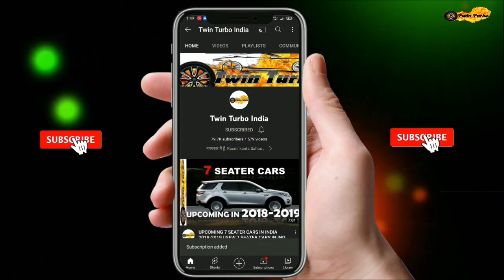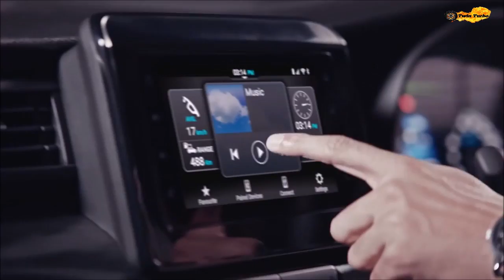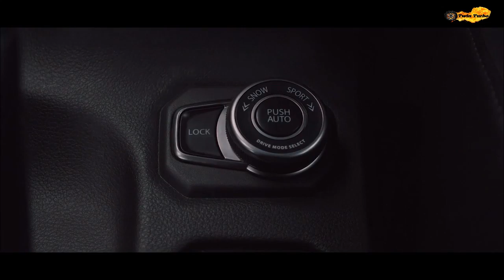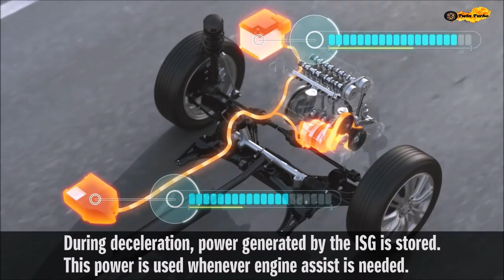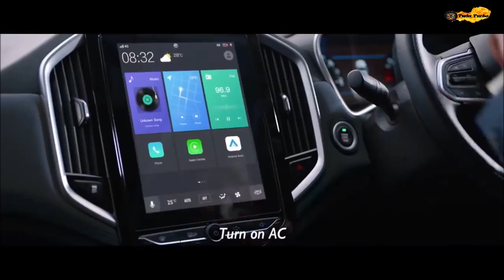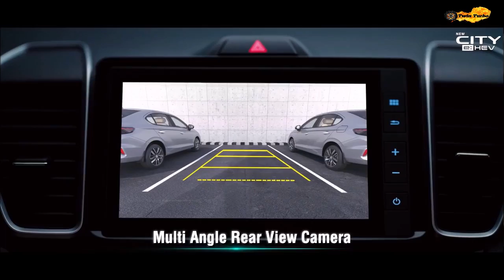Top 10 Hybrid Cars In India 2023 (28Kmpl) Best Hybrid Cars 2023 | Best Hybrid SUV Plug In Hybrid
Namaskar,
Main Rasmikant , or hum aaj which hybrid car is best top hybrid cars 2023 ke ware main details main jankari lenge.

rksahoo
roxrk-tt